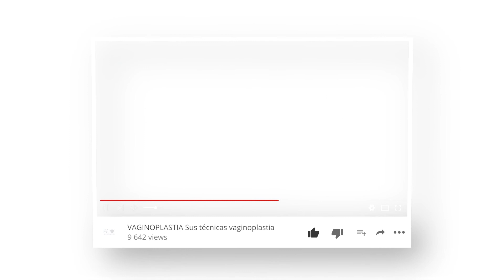Dejar de fumar y otros beneficios de la Medicina del Estilo de Vida.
La Dra. Ana Neves, médico de Clínica FEMM, nos habla de la Unidad de Medicina del Estilo de Vida (MEV) de nuestra clínica.
La MEV es una rama de la medicina basada totalmente en estudios científicos que está adquiriendo mucho auge en los últimos años.

Tiene como objetivo prevenir y, en ocasiones, mejorar las enfermedades crónicas derivadas de la edad y los malos hábitos adquiridos a lo largo de los años.

Está basada en seis pilares fundamentales: el control del estrés, el ejercicio físico, la calidad del sueño, una nutrición adecuada, el control de los hábitos perjudiciales (tabaco, alcohol) y el cuidado de las relaciones interpersonales.

En esta entrevista te contamos cómo puede ayudarte la Medicina del Estilo de Vida a mejorar tu salud y tu calidad de vida por mucho más tiempo.